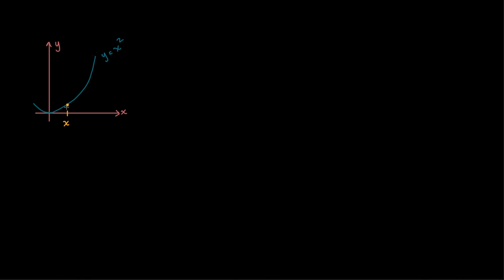A derivada de x^2 para qualquer ponto por definição - Khan Academy em português (11.º ano)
Vídeo original: The derivative of x² at any point using the formal definition